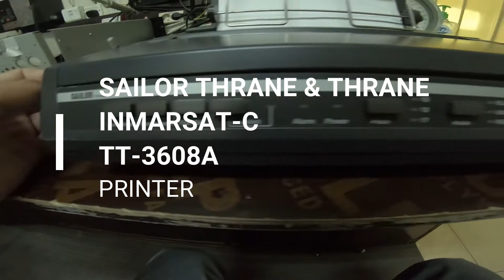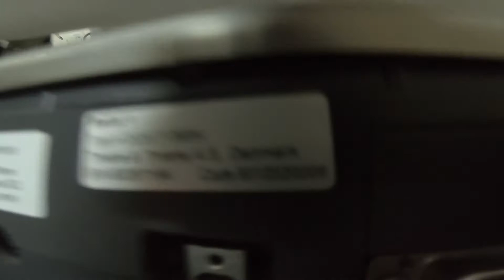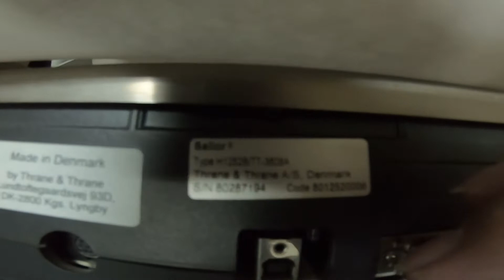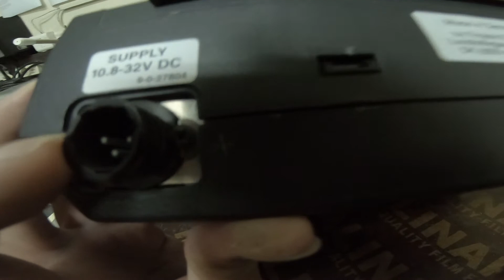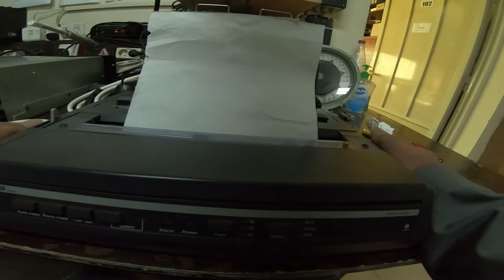JRC INMARSAT C PRINTER MAINTENANCE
Showing how to open JRC INMARSAT-C Printer for maintenance and cleaning